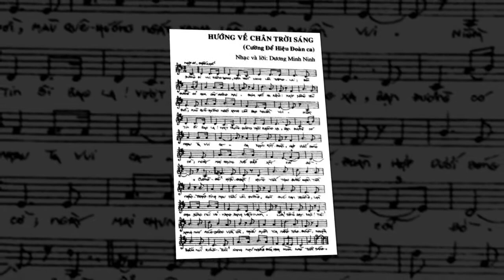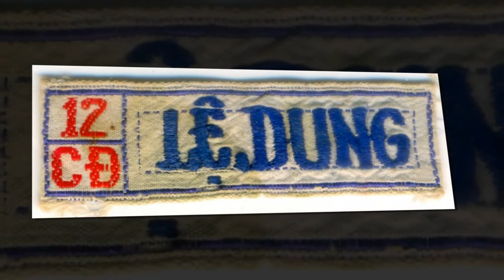Clip 5: Cường Để 67-74, 40 năm nhìn lại - Kỷ niệm